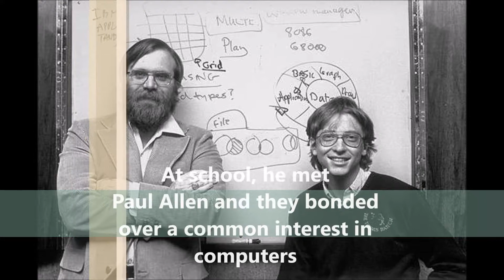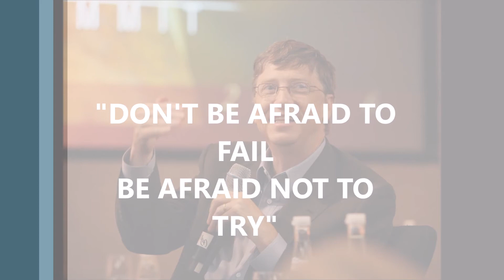How To Succeed . Dont miss this Video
When we talk about a "successful" person, we're typically talking about someone who's got billions in their bank account, someone who's authored multiple bestsellers, or maybe someone who's in charge of an entire nation."Too many people measure how successful they are by how much money they make or the people that they associate with," he wrote on LinkedIn. "In my opinion, true success should be measured by how happy you are."
Success means I’m at liberty to help others reach THEIR success, instead of worrying about my own.
No matter what your individual definition of success may be, finding it can often be a challenge. Whether its career success, monetary success or something in between, most people have a certain level of accomplishment that they want to reach in their lives. However, many fail to reach that magical level of success and have no idea why. The good news is, there are a few things that every person can do differently to change their current course of action and find the success that they deserve.For the many people who take their quest for success seriously, they can get caught up in looking for a “perfect” strategy in reaching their goals. The truth is, there is never a perfect time to do anything, and there is no such thing as a perfect strategy. Many people fail to start “doing” the things they need to do, because they spend so much time planning. The only way to start a strategy is to get out there and take the first step. You can tweak and improve along the way but getting out and doing will be much more beneficial than spending all of your time trying to find the ideal strategy.The success of almost any project depends largely on its manager.
examples on sentence
I've been trying to persuade her to take on more people, but so far without success.
I'm not having much success in communicating with him at the moment.
The success rate for this operation is very low.